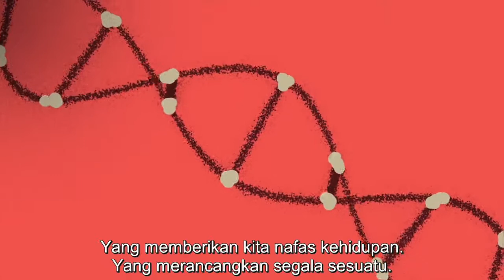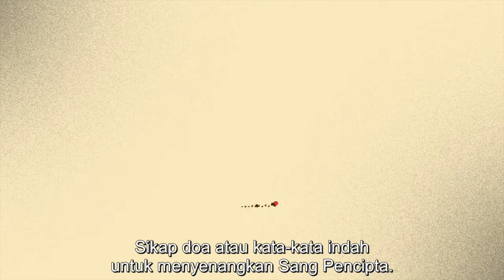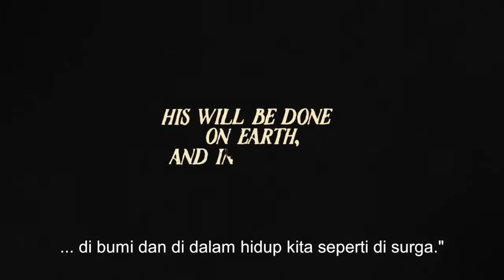Lord Teach Us to Pray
@ GII Setrasari

17 Januari 2018
Pdt. Hendra G. Mulia, D.Min.

24 Januari 2018
"Praise as Prayer"

31 Januari 2018
"Enhancing Our Prayer"